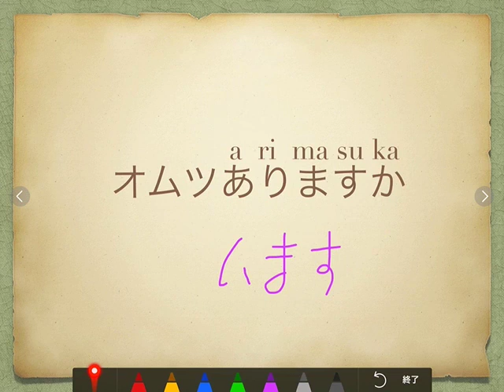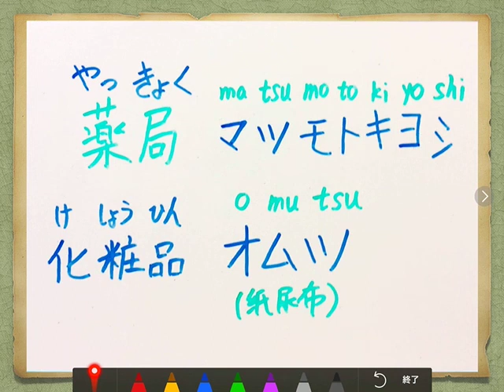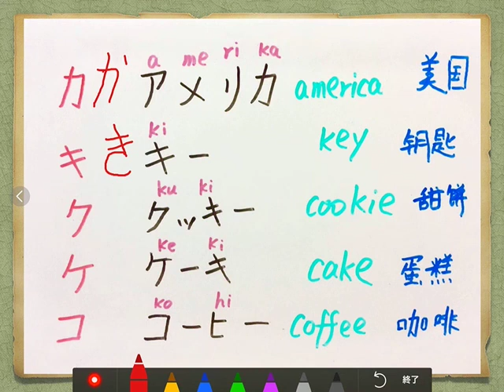最最实用的日语会话和旅游攻略2化妆品